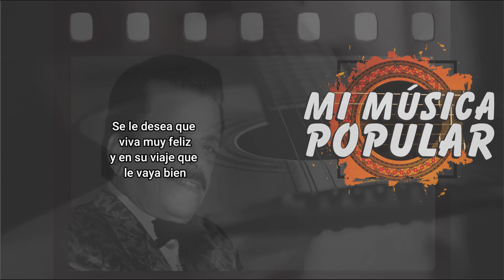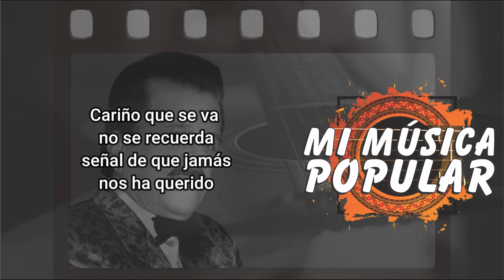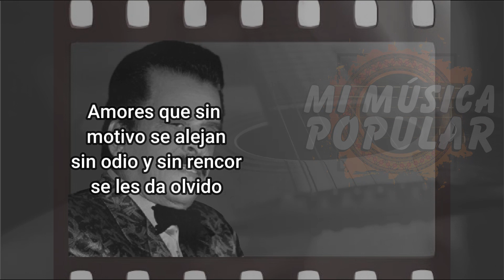Olvido Y Rencor - Gabriel Reymon - Con Letra (Video Lyric)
Olvido y Rencor
Por qué sufres
por qué lloras corazón
que te han hecho
que te siento sollozar

Si es que sufres
alguna decepción
ten paciencia
nada ganas con llorar

Cuando un amor
se va y no vuelve mas
con su partida
nos muestra su desdén

Se le desea que
viva muy feliz
y en su viaje que
le vaya bien

viva muy feliz
le vaya bien

Cariño que se va
no se recuerda
señal de que jamás
nos ha querido

Amores que sin
motivo se alejan
sin odio y sin rencor
se les da olvido

Amores que sin
motivo se alejan

viva muy feliz
le vaya bien

viva muy feliz
le vaya bien

no se recuerda
nos ha querido

Amores que sin
motivo se alejan

Amores que sin
motivo se alejan